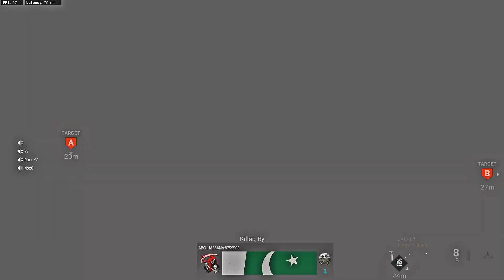Call of Duty Modern Warfare 2019 | Shot with GeForce